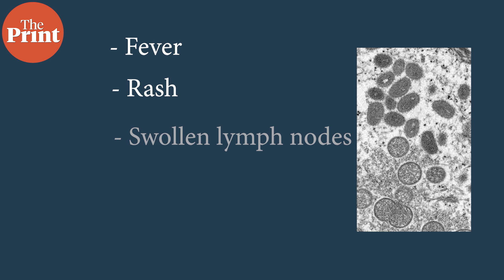What is Monkeypox, its symptoms & causes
Monkeypox, a rare viral illness, has crossed continents with several suspected and confirmed cases reported in the US and Europe since early May.

In TILWithThePrint, Rewati Karan explains what causes this disease and what are its symptoms.